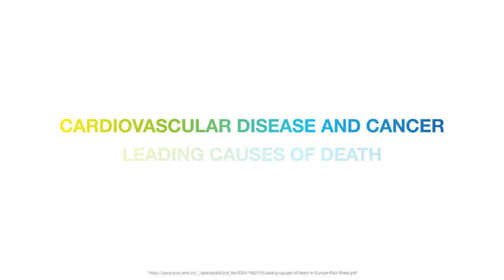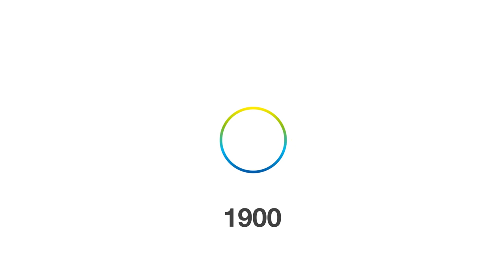Daiichi Sankyo Corporate Image Movie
120 Years of Innovation
From Tokyo to Munich, Paris, and Pfaffenhofen. Our corporate video provides you with an insight into our company, our Japanese roots, our global history and pathways to innovation and care for patients.